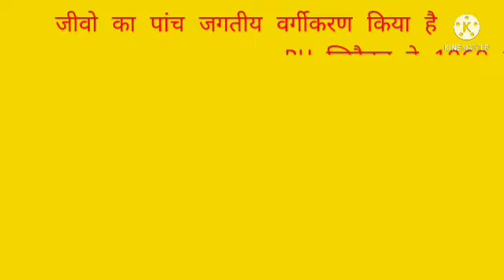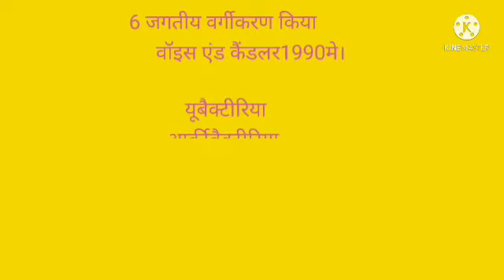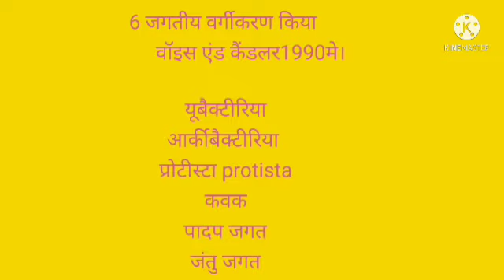जीवो का जगतिया वर्गीकरण